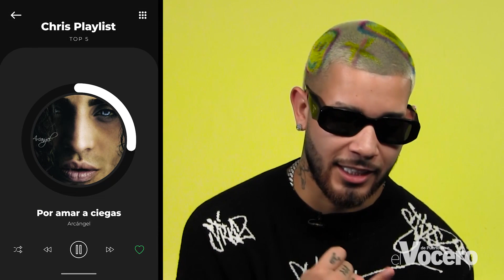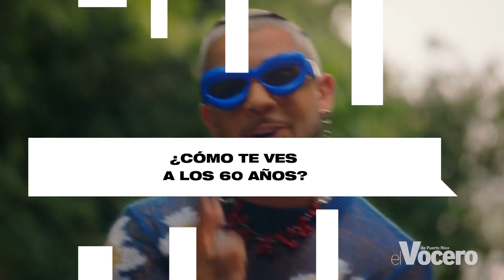Hablando Urbano: Chris Palace